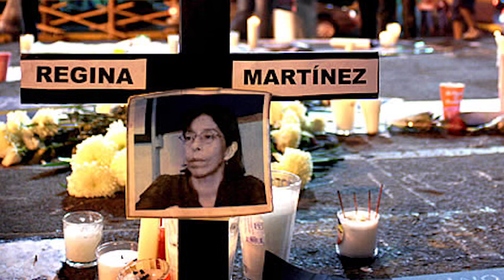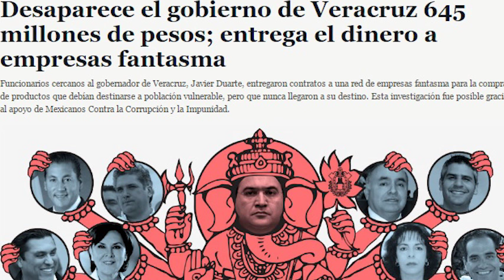La Dictadura Imperfecta con Javier Duarte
Y con ustedes el tráiler de La Dictadura Imperfecta. Estelar: Javier Duarte de Ochoa